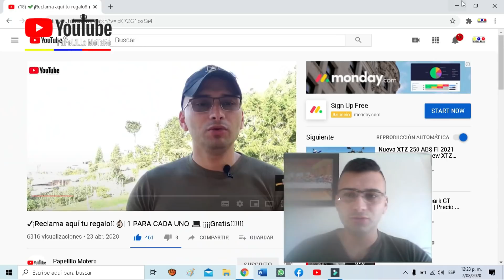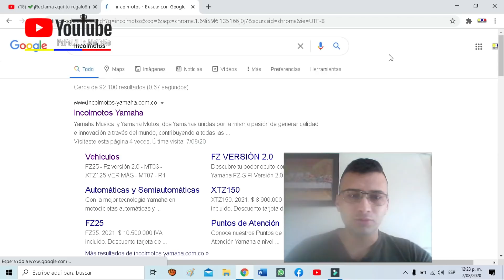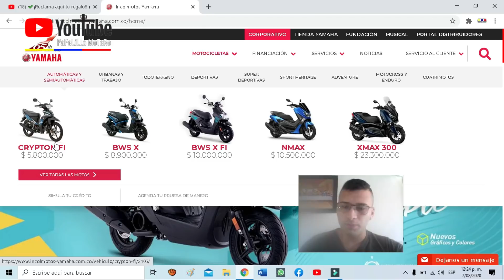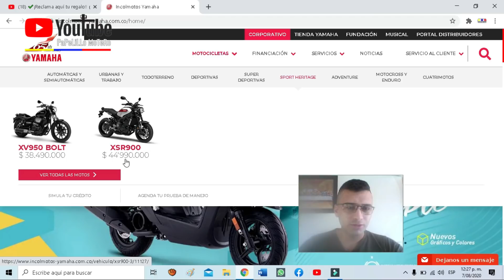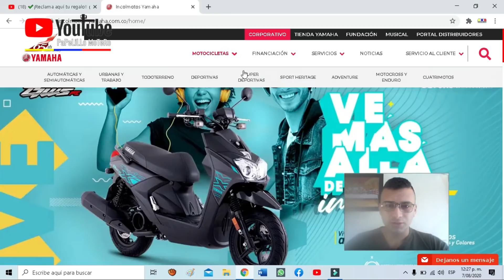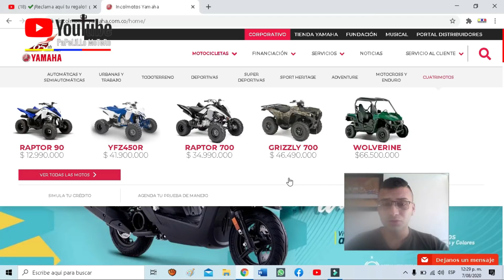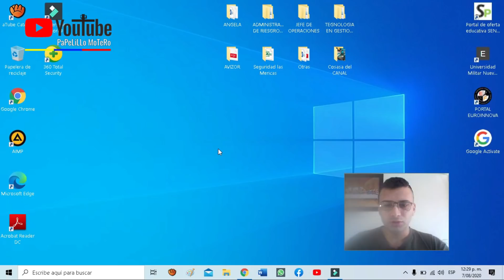🔴2024 NUEVOS PRECIOS motos YAMAHA fin de año😡 [POR LAS NUBES]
Reclama aquí tu regalo;
Sigue los pasos y listo!👏👏